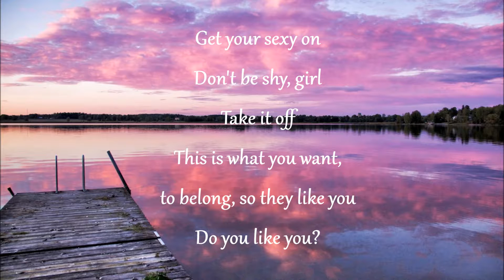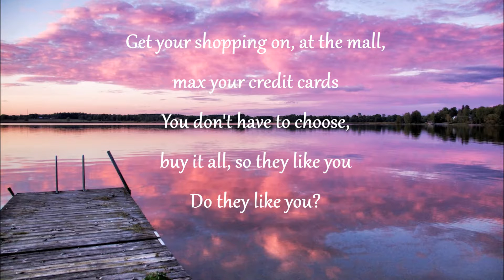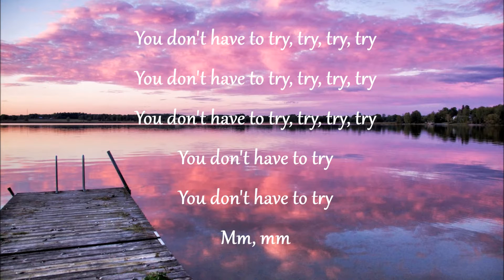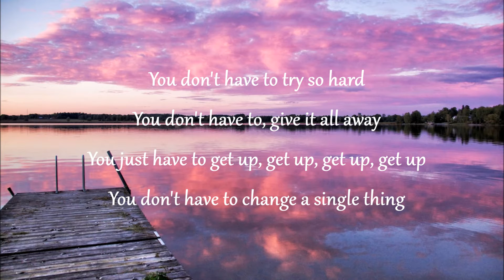Try by Colbie Caillat ( with lyrics )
Try by Colbie Caillat
SC: alextheleo2190